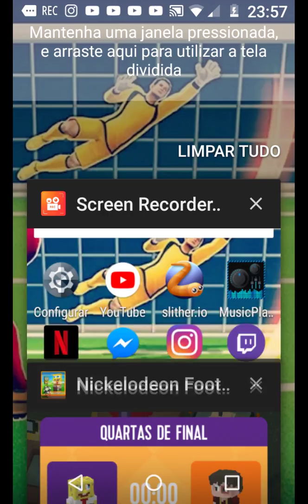Nickelodeon Football Champions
INSCREVA - se no canal galera 👊✌️ tmj smp família S2 ✌️✌️✌️✌️✌️✌️✌️✌️✌️